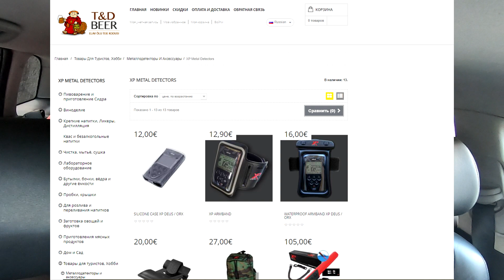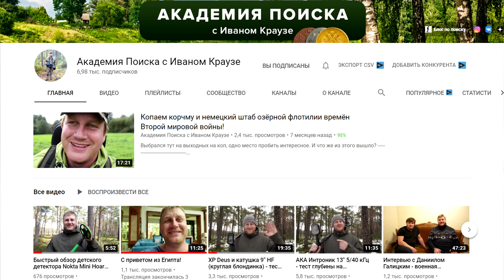Все золото наше. Комплектуем XP ORX по взрослому.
Продолжаем комплектовать наш XP ORX на любой вид поиска